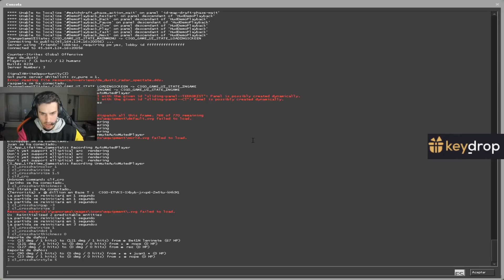MUY BIEN MUY BIEN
CODE: LUKEN - 5% DE BONUS EN DEPOSITO